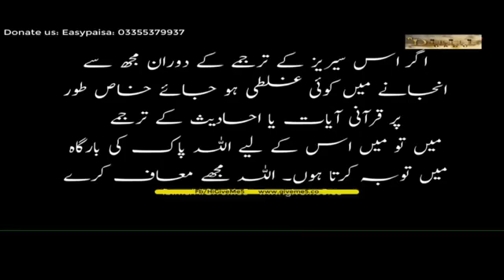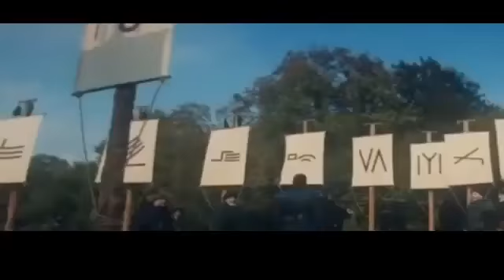Ertugrul Ghazi Episode 2 Season 5 Full HD Urdu Subtitles Latest 2020